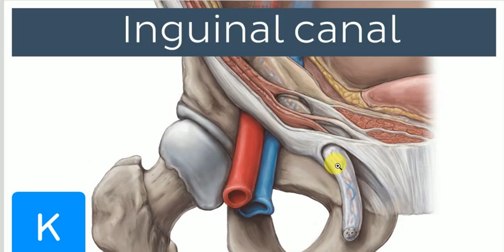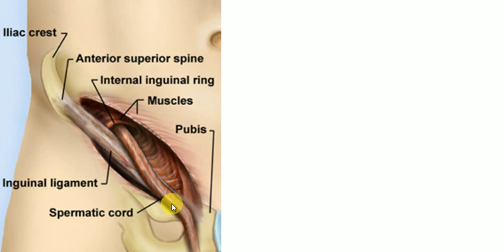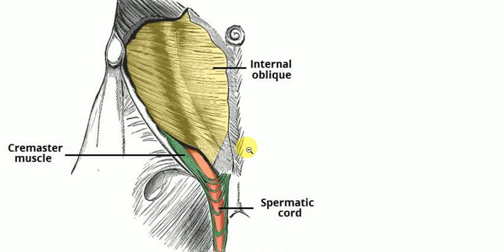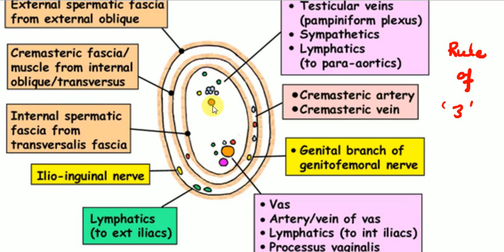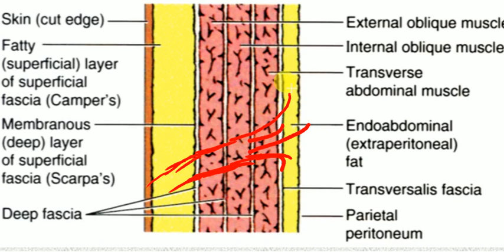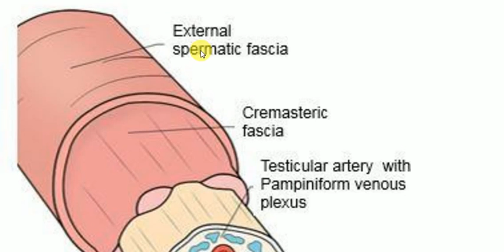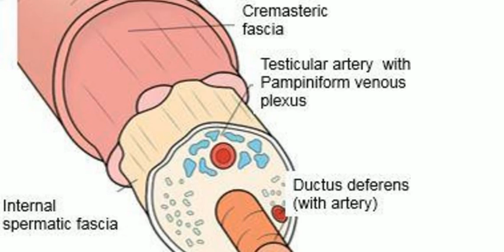INGUINAL CANAL , SPERMATIC CARD , ANATOMY LECTURES , Inguinal , Tp 3 ,